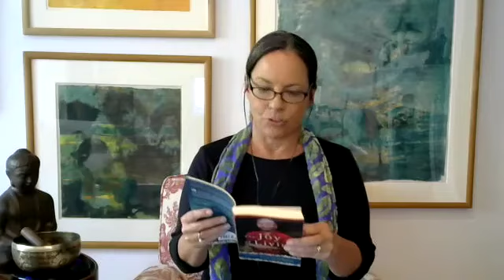Consider the Source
Is this  Fake News or Mindfulness?

(Jaye)
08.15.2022